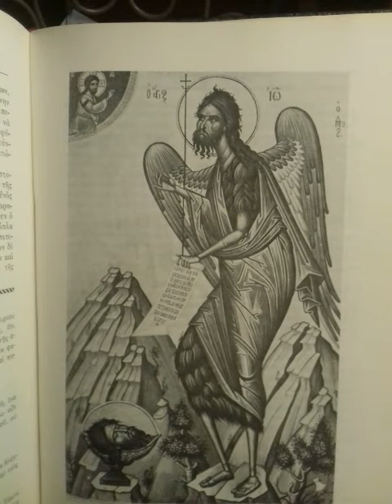Η ΑΠΟΤΟΜΗ ΤΗΣ ΤΙΜΙΑΣ ΚΕΦΑΛΗΣ ΤΟΥ ΑΓΙΟΥ ΙΩΑΝΝΟΥ ΠΡΟΔΡΟΜΟΥ